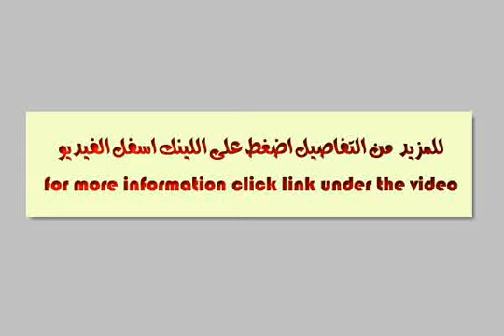land or commercial for rent in el maadi cairo - mlseg.com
Real estate egypt, cairo, maadi, zahraa maadi administrative offices for rent, divided into 12 bathrooms (air conditioning,backup generator,balcony + view,central a/c,elevator,garage,private entrance)  ad number: 6125 - Egypt / Cairo Maadi Zahraa Maadi -  - Egypt Real Estate |    Greater Cairo |    El Maadi |     Other Types For Rent